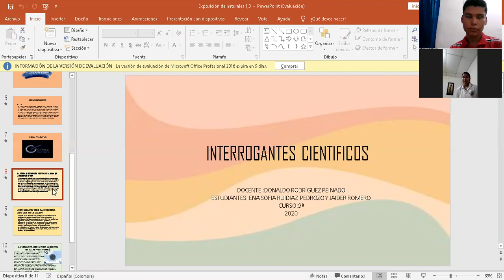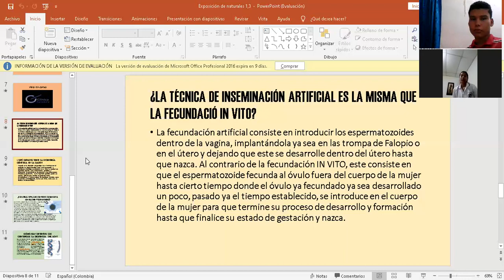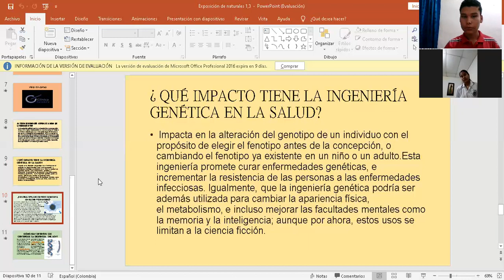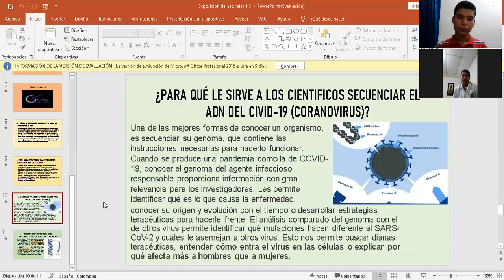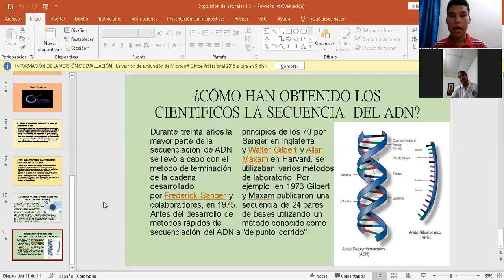COLTEMEBA EDUCACION PANDEMIA